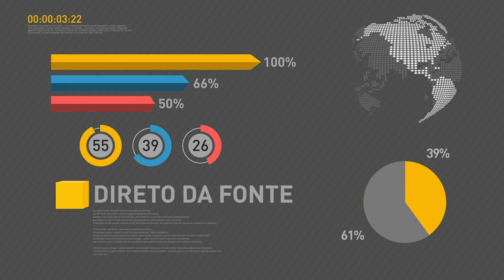Cerimônia de entrega de veículos para conselhos tutelares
REPÓRTER NBR - Presidência 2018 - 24/05/18 - Presidente Michel Temer entrega veículos para conselhos tutelares.